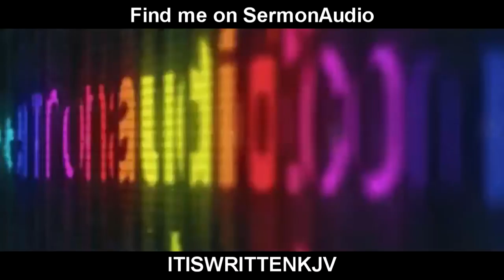Angels are not "pastors"!